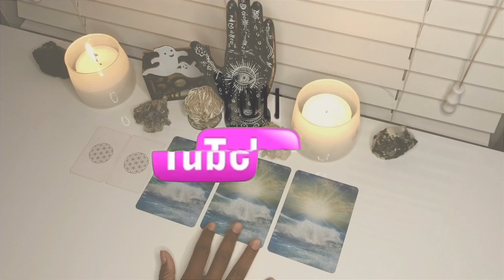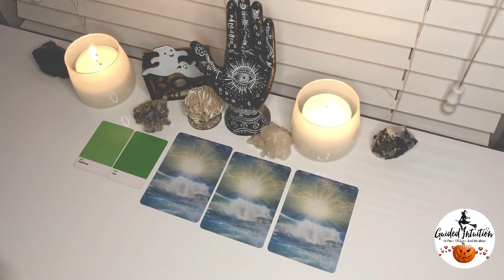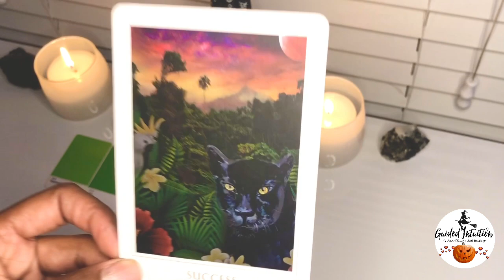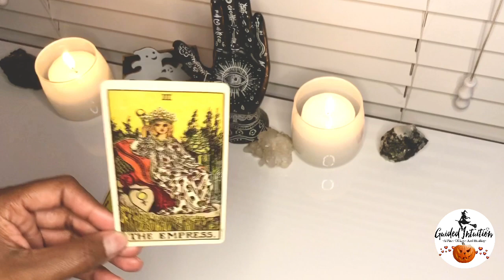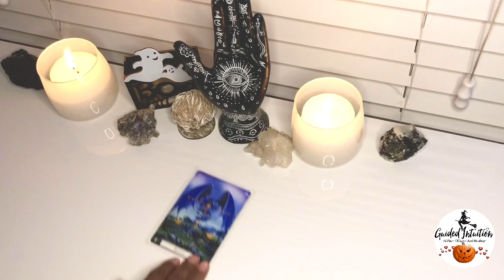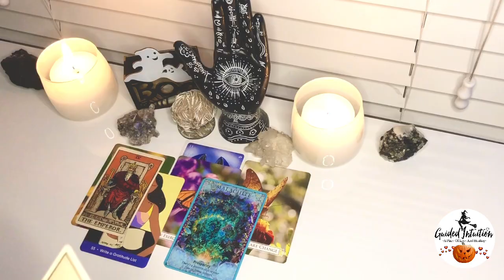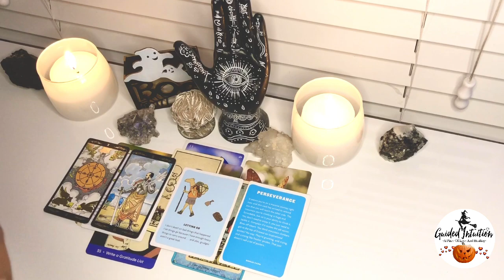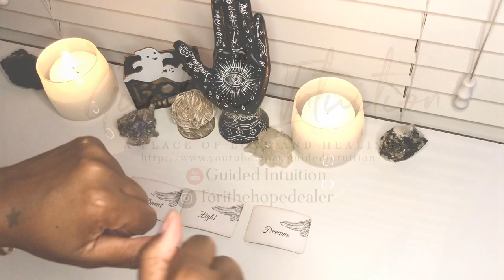AQUARIUS OCTOBER 2020 🔮🧿 Take The Leap Of Faith !!! You won’t regret it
Hello Love Muffins Happy October 🎃🤖👻

$torithehopedealer

Tools of communication:
channeled messages
oracle cards
tarot cards